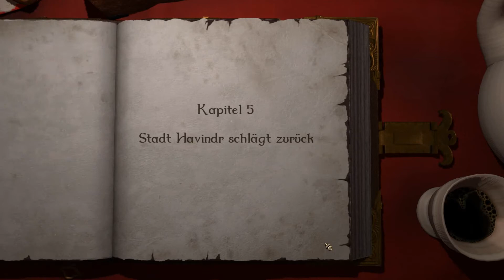Torrek zockt Magicka ★ Let´s Play #003 [HD] [Deutsch] Stadt Havindr schlägt zurück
Weiter geht es im drittenTeil zu "Torrek zockt Magicka".